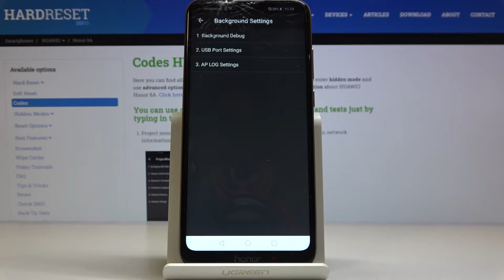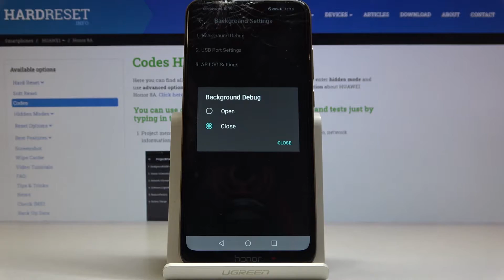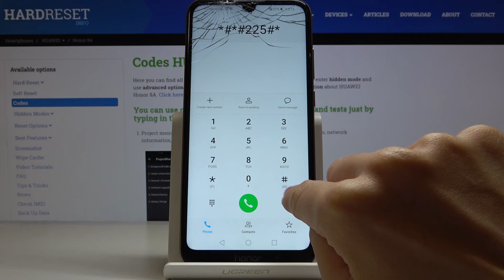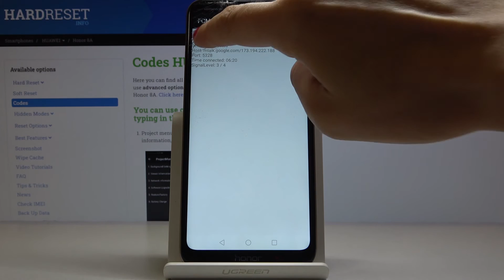Secret Codes in HUAWEI Honor 8A - Find Hidden Features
Learn more info about HUAWEI Honor 8A:
Did you know that you’re able to enter special codes in your HUAWEI Honor 8A and thanks to this open hidden modes and options? In this video we’d like to show you how easily you can enter special codes and then what you can do after opening special modes and menus. You’ll be able to f.ex. open the calendar in which are stored all the events or how to open diagnostic mode and learn a lot of advanced info about your device. So let’s follow all shown steps, open the dialer and successfully use secret codes.

How to use secret codes on HUAWEI Honor 8A? How to get access to hidden mode in HUAWEI Honor 8A? How to open secret menu on HUAWEI Honor 8A? Which secret codes works for HUAWEI Honor 8A?